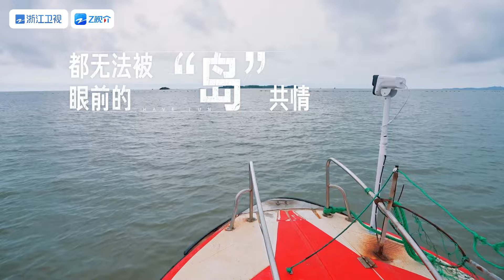【抢先看💥】 嗨放boys限定主题曲MV！和弦“建筑高手”们速速就位 默契开唱~|嗨放派3 HaveFunS3 EP0 CLIP 20240823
《嗨放派3》上岛历险记~
《嗨放派》生存实验季挑战即将开启，海岛未知生活来袭！